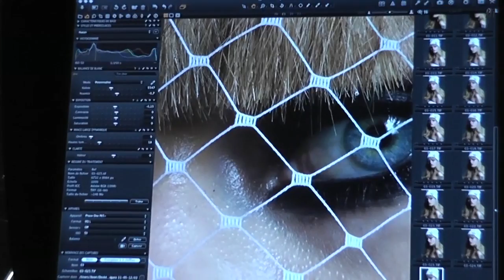Pures parures : série mode joaillerie - Madame Figaro